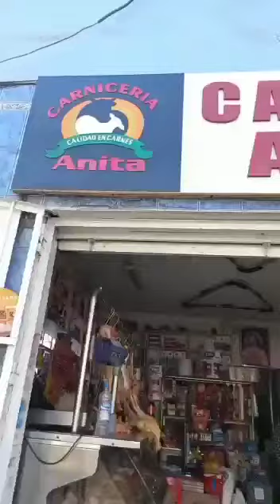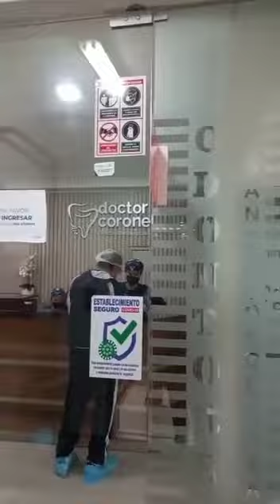на работу к мужу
район Сан-Борха